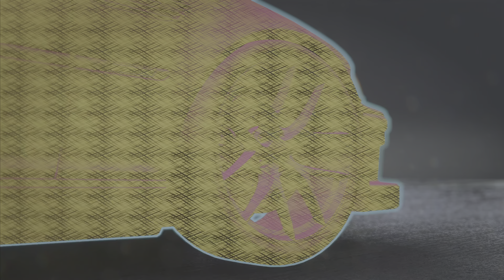Need For Speed Unbound: Story Mode Gameplay (Part 13)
Race against time, outsmart the cops, and take on weekly qualifiers to reach The Grand, Lakeshore's ultimate street racing challenge. Pack your garage with precision-tuned, custom rides and light up the streets with your style, exclusive fits, and a vibrant global soundtrack that bumps in every corner of the world.